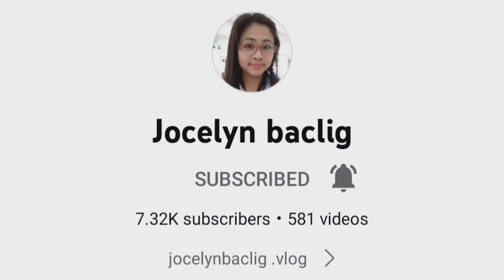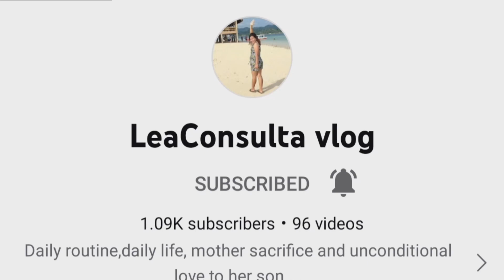inuman sa bakuran